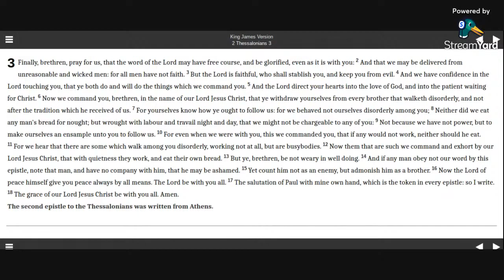2 Thessalonians 3 KJV (audio with text)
Reading 2 Thessalonians 3 in the KJV Bible.

Allelu-YAH.  Amen.